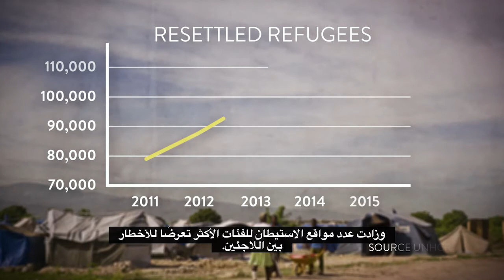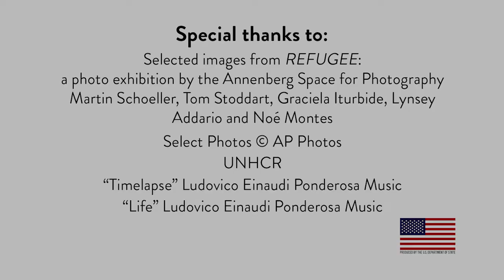الأزمة العالمية للاجئين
ي 20 أيلول/سبتمبر 2016، استضاف الرئيس أوباما قمة القادة حول الأزمة العالمية للاجئين في سبيل حشد التزامات عالمية جديدة مهمة من أجل: 1) زيادة التمويل للنداءات الإنسانية والمنظمات الدولية، و2) قبول المزيد من اللاجئين من خلال إعادة التوطين أو مسارات قانونية أخرى، و 3) زيادة اعتماد اللاجئين على الذات والاندماج من خلال إتاحة فرص التعليم والعمل بشكل قانوني.